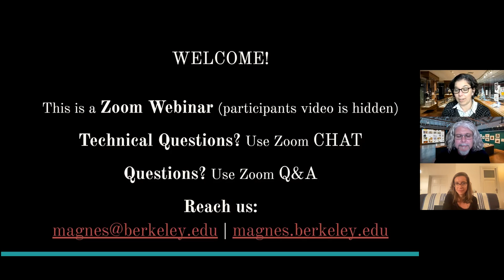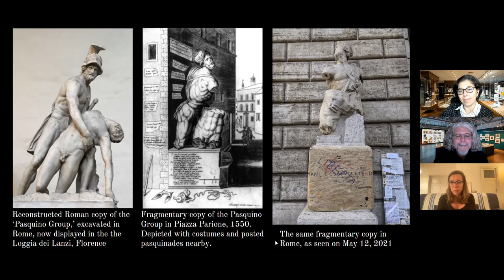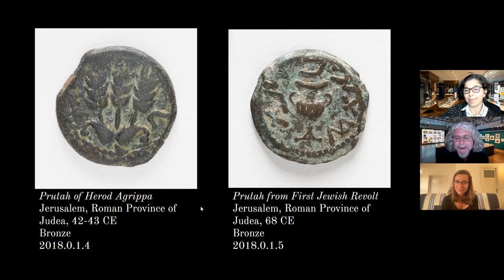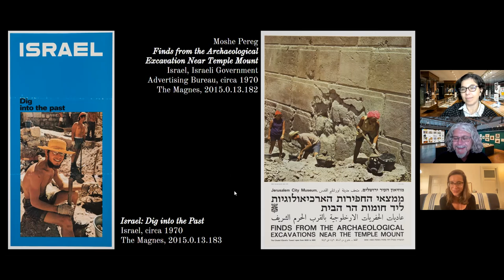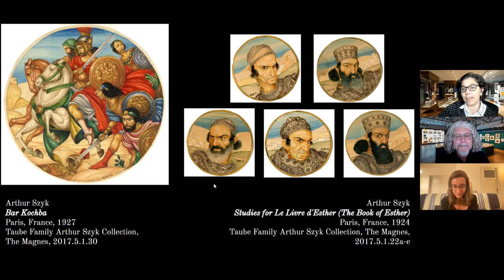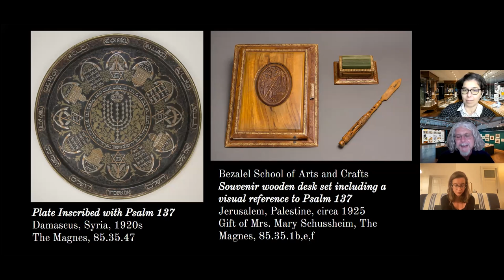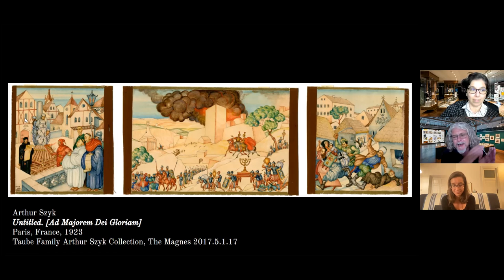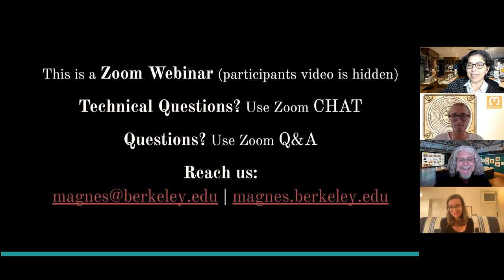Pièces de Résistance: Echoes of Judaea Capta From Ancient Coins to Modern Art (Fall 2018)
This program was originally broadcast on May 14, 2021 as part of our Spring Zooming In series, Curatorial Conversations from The Magnes Collection of Jewish Art and Life.

About "Zooming In":

Curators Francesco Spagnolo and Shir Kochavi present insights and connections emerging from the holdings of UC Berkeley's Magnes Collection, one of the largest Jewish museum collections in the world. During the Spring Semester, they will be reflecting on exhibitions presented by The Magnes over the last decade, highlighting how they will be revisited in the context of "Time Capsules," a new exhibition opening to the public in the Fall.

On these Fridays: March 5 and 19, April 2, 16, and 30, May 14 | Noon-12:30 pm | On Zoom

magnes.berkeley.edu